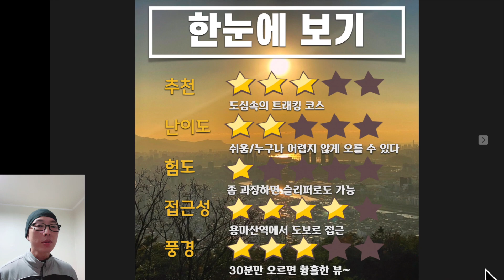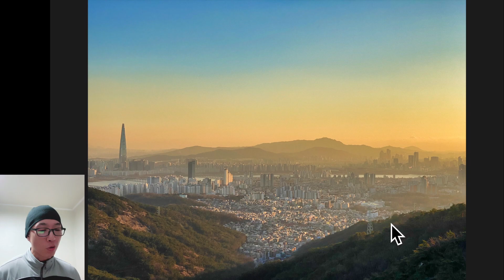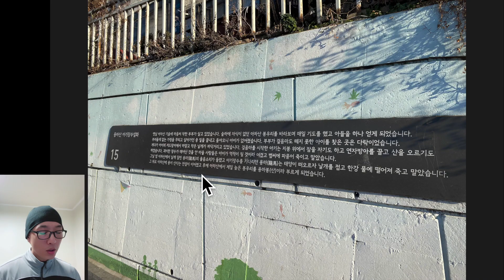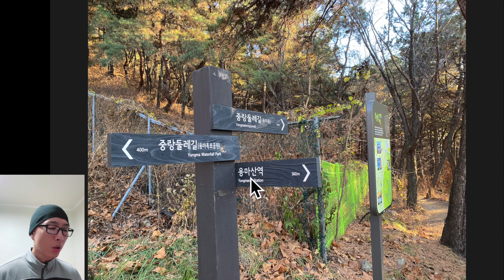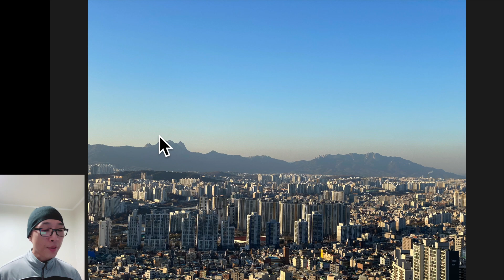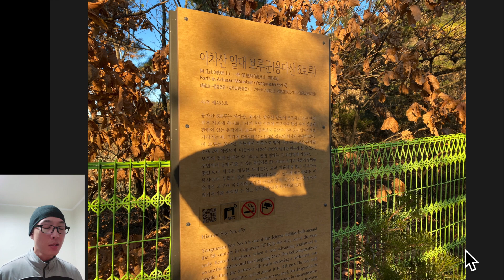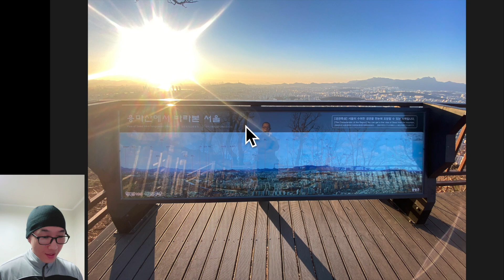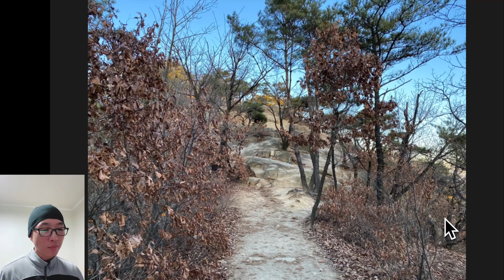용마산 용마폭포공원 코스 등산 가이드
들머리: 용마폭포공원(서울 중랑구 면목동 산 1-4)
등산거리:  6km/약 3시간(용마산역-용마산정상-아차산 관리사무소 기준)
정상높이: 348m
총 상승고도: 382m
난이도: 쉬움
특징: 멋진 풍경과 접근성이 좋아 누구에게나 추천하는 코스

0:00 소개
0:43 요약
1:41 베스트 샷
3:01 코스설명
5:10 용마산역~
6:17 용마폭포공원
7:34 등산로 초입~
10:03 데크길~
11:21 용마산 6보루~
14:10 용마산 정상
14:54 아차산 가는 길
18:50 하산 코스